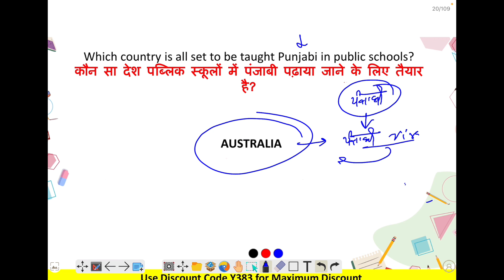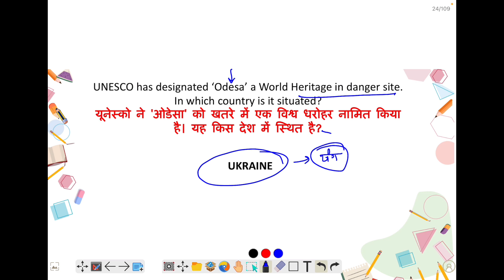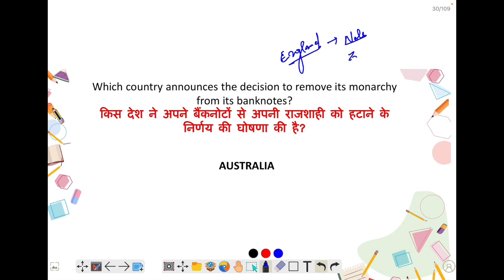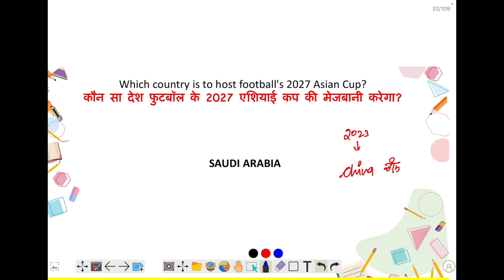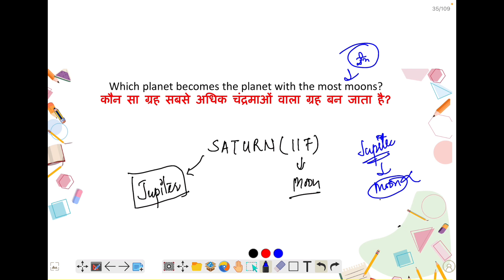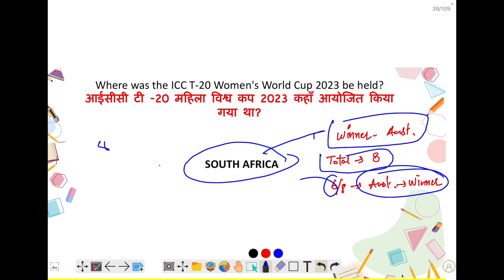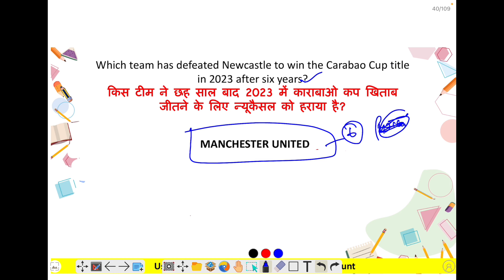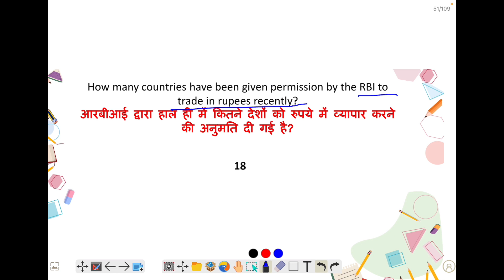CURRENT AFFAIRS FOR ETT ENTRANCE EXAM 2023